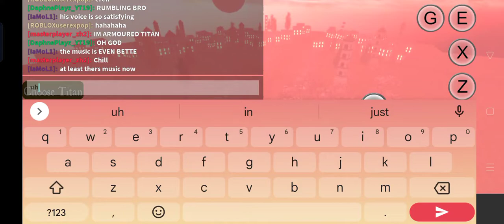Rumbling Attack On Titan Roblox